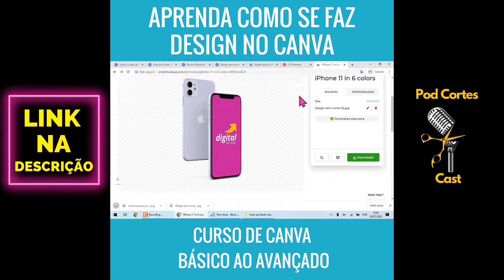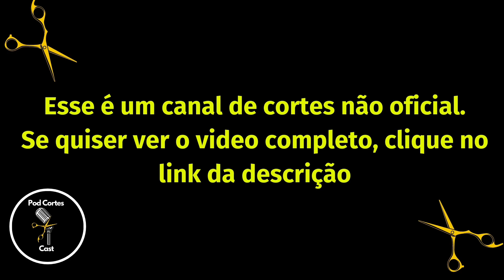A HISTÓRIA REAL DO PAPAI NOEL - CHICCO MATTOS [+ RATO BORRACHUDO] - Flow Podcast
✅ Veja as ofertas imperdíveis abaixo
💙🚨 Experimente Canva PRO GRATUITAMENTE por 30 dias

Chicco Mattos, filmmaker e fotógrafo gaúcho, vive no Ártico há onze anos e, atualmente, mora num vilarejo de 150 pessoas, no Arquipélago de Lofoten, cartão postal da Noruega. O “caminho” de Chicco até o Ártico começou quando ele passou a trabalhar e viver embarcado no Alasca. Nesse primeiro contato, ele se encantou pela natureza selvagem da região e sentiu um “chamado”.

Igor 3k e Rato Borrachudo (co-host) recebem no Flow Podcast Chicco Mattos e nesse corte o Chicco Mattos conta a verdadeira história por trás da lenda do Papai Noel.

Nosso Instagram: @pod.cortes.cast